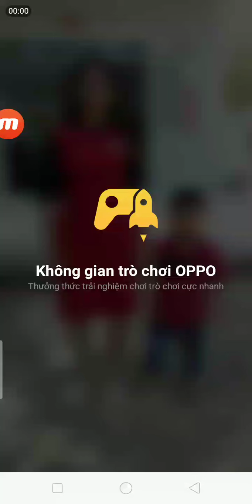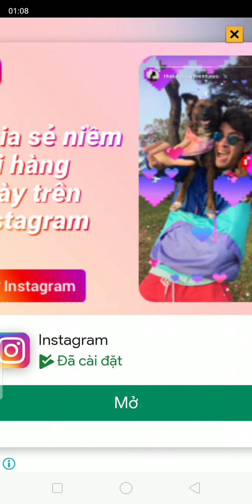game được nửa cuộc chạy đua trên các chuyến toa xe lửa chạy nhảy